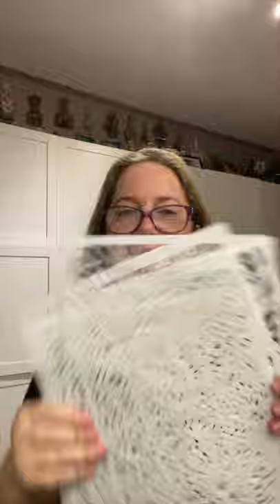THE WAIT IS OVER!! It's finally HERE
The SECRET IS OUT!!! my brand new stencils from Joggles  are finally here and I'm so excited and I just can't hide it. I'm about to loose control and I think I like it!!

This is how I earn compensation for all the hard work I do. The information provided in this video is based on my own personal experience You can read my full disclaimer in the About Me section of my